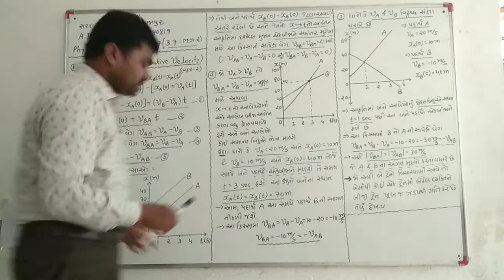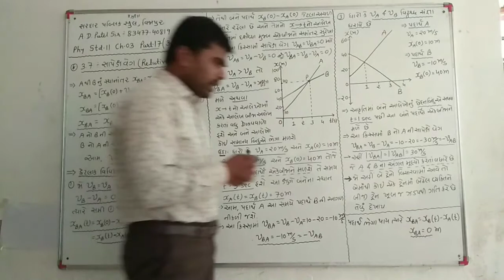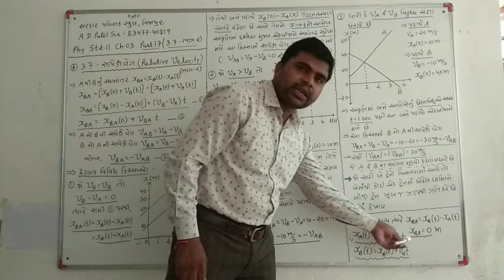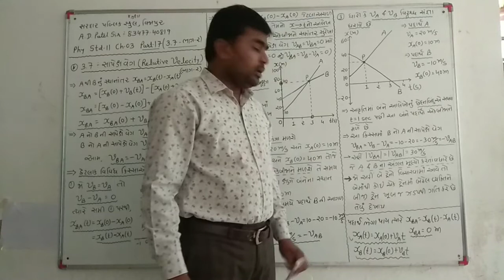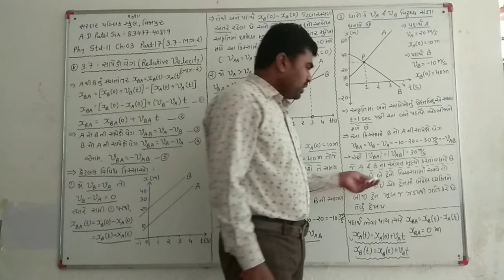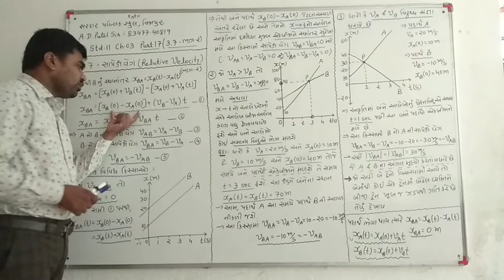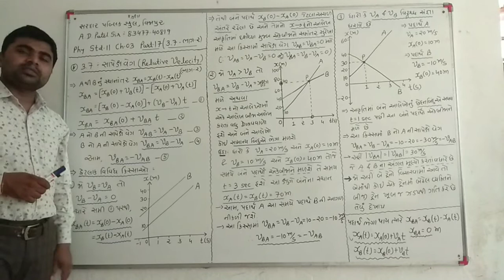Phy std11 ch3 part17(3.7 part2)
૩.૭- સાપેક્ષ વેગ (ભાગ-૨)